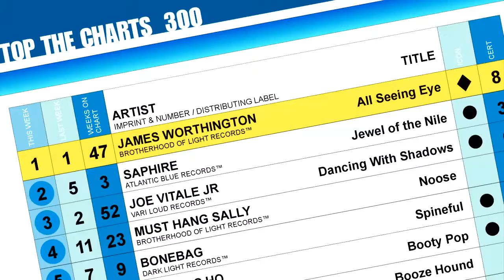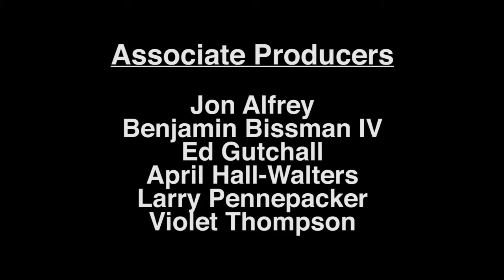Encryption Film- Mid Ohio Rock Show #47 (Local Music Video Show)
Joe Vitale, Jr. and Kathy Vogel sit down with Tommy Barnes to discuss their short film, ENCRYPTION.  (Winner of Best Short Fiction Film at 2012 Canton Film Festival)

It is about a rocker whose time has finally come to make it big. with a price.